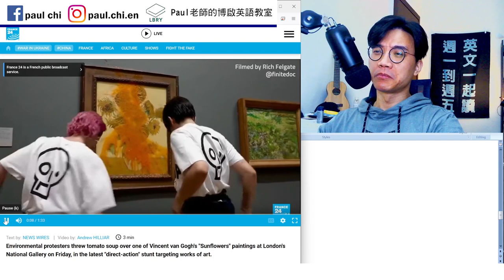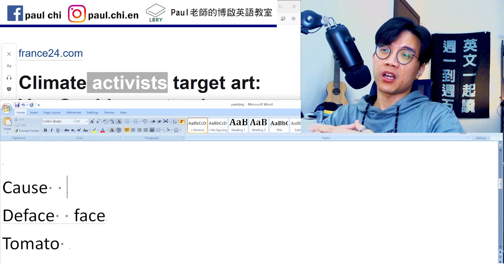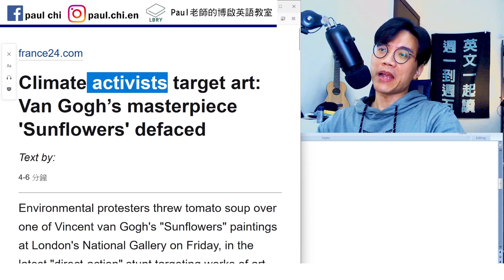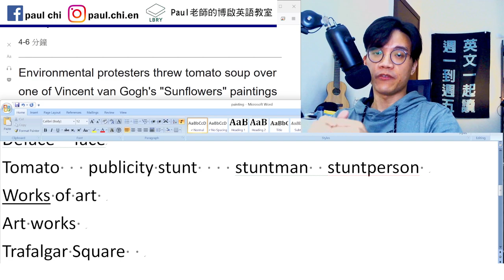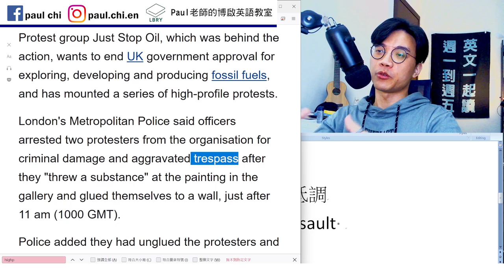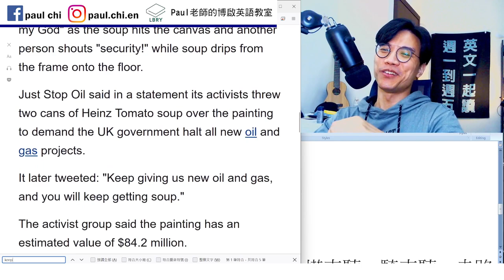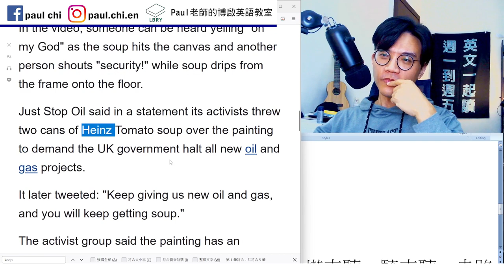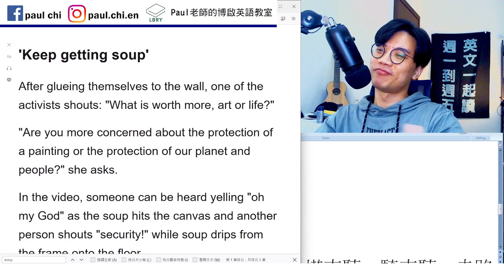【ep 547】跟梵谷過不去？ 環團亂潑番茄湯｜多益｜雅思｜托福｜單字｜文法｜聽力｜手把手帶著你閱讀英文！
Notes:

免費每日英文課：跟梵谷過不去？ 環團亂潑番茄湯 多益｜雅思｜托福｜單字｜文法｜聽力｜手把手帶著你閱讀英文！

Cause
Deface  face
Tomato   publicity stunt    stuntman  stuntperson
Works of art
Art works
Trafalgar Square
High-profile    low-profile  高調  低調
Aggravated trespass    aggravated assault
Aggregate
boycott
Keep getting soup

LBRY: Paul老師的糟糕英語教室